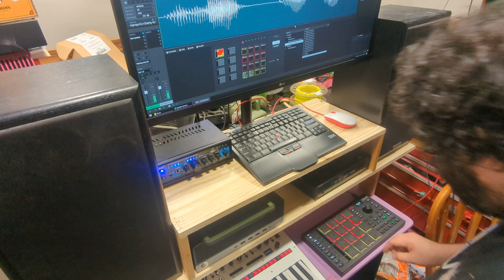Playing with the new sound desk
Pokey pity bits and dog sample